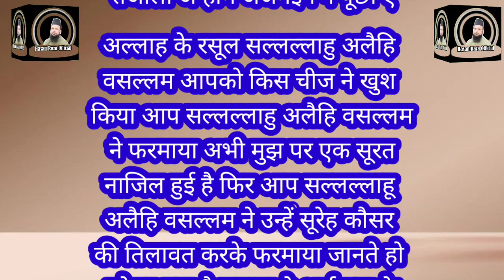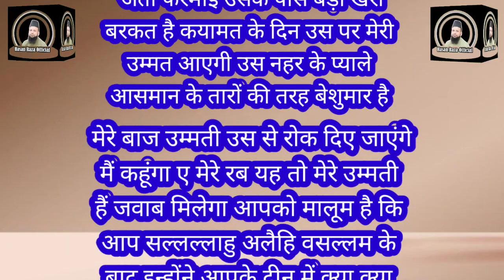हौज ए कौसर क्या है (Hasan Raza Official)islamicvideo